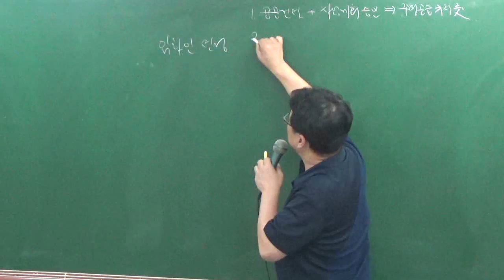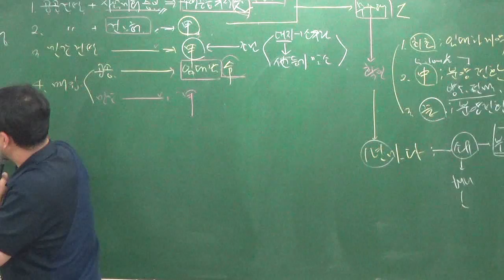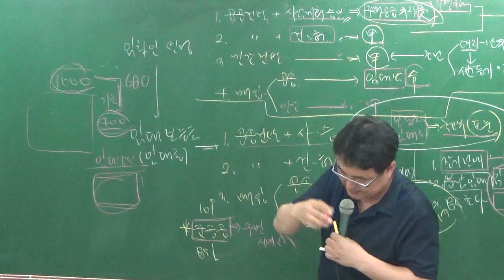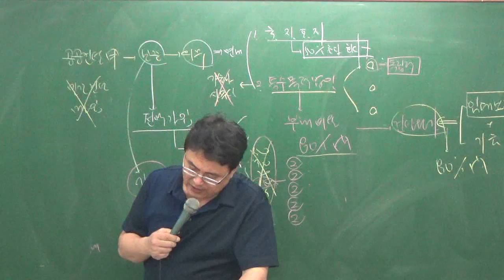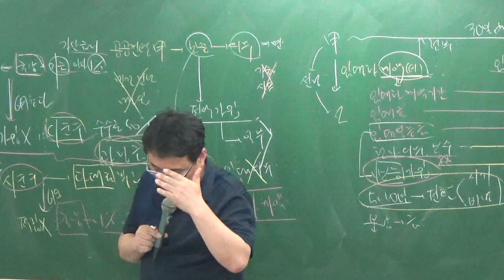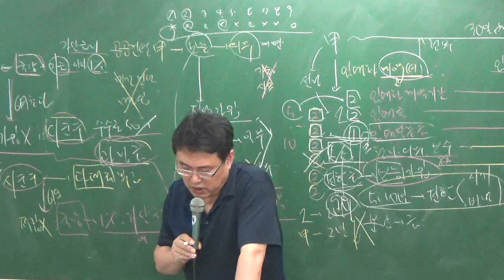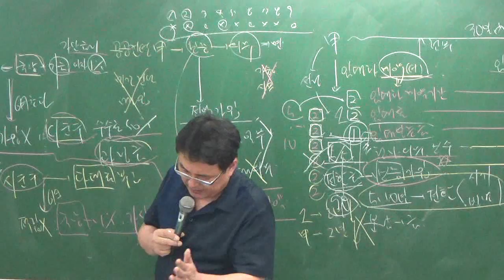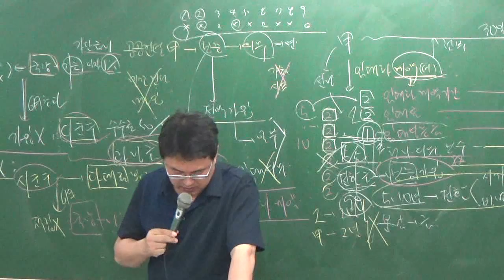관계법규8-15